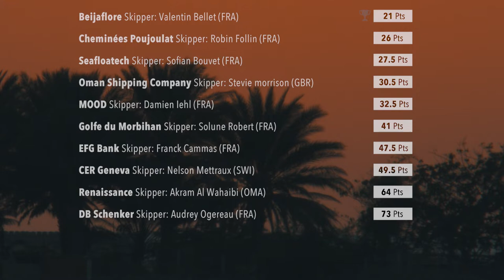Sailing Arabia The Tour - Leg 5: Duqm, Oman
Video Production: Wanderlust Action Films